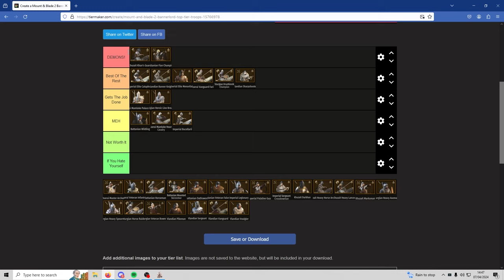Imperial Bucellarii.EXE! 🔥☠️Mount & Blade Bannerlord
Hey everyone! We are back with the bannerlord madness! In This video I only use the Imperial Bucellarii and we see how overpowered they truly are! Love the pure chaos errupt? Don't be afraid to leave a cheeky comment! I currently have no idea what to do for my 1000 subscriber special so I want you all to contact me either in the comments or in my social media accounts and give me ideas of what I should do for the special! You all have the power!

TagstergamingTiktok:    / tagstergaming

Please no hateful, negative comments please. Thanks everyone!